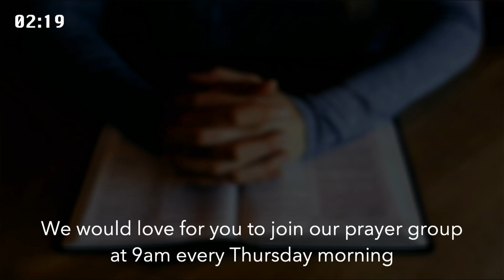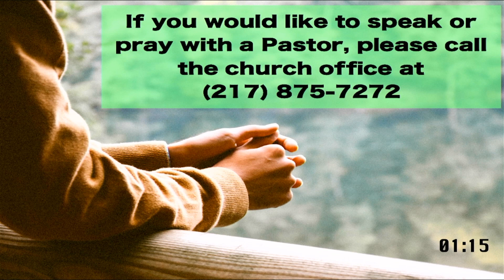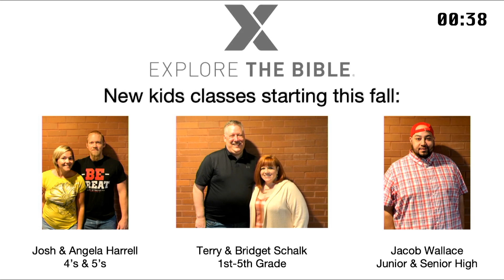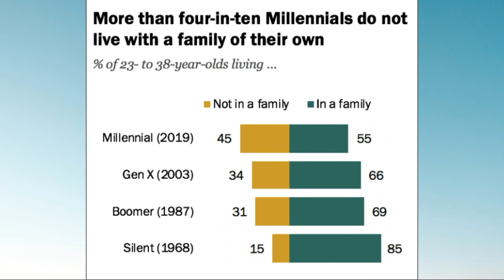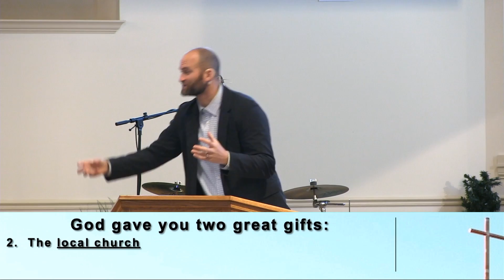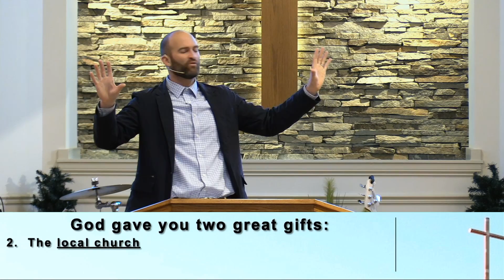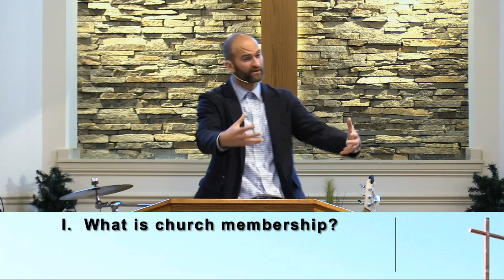10-17-21 Full Service Video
10am service video at Riverside Baptist Church.  Pastor TJ Hahn delivers a message about Church Membership from Ephesians 4.